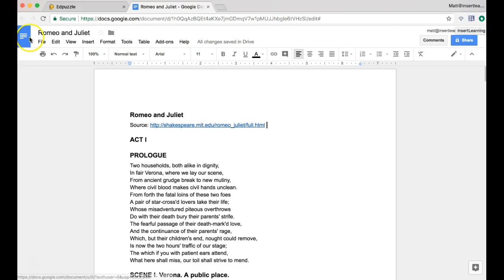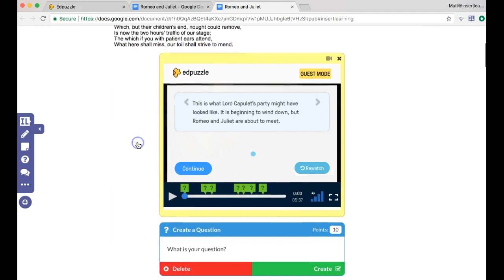Add EdPuzzle Video into Google Docs with InsertLearning